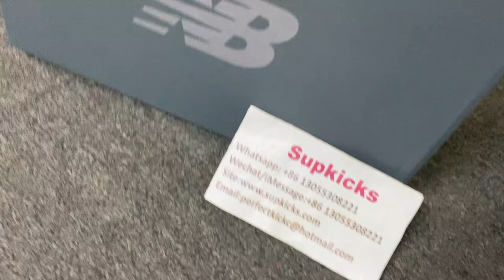New Balance 2002R Grey Pocket M2002RVC Review